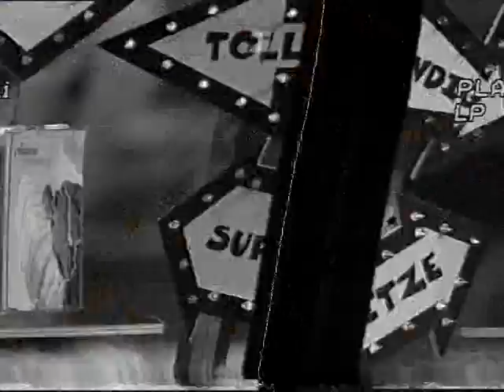Clueso - Pizzaschachteln (Live&Interview) 2005 | TV Total